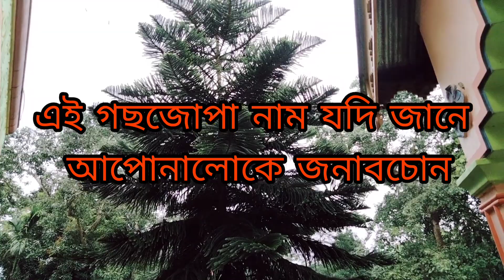কি কৰা নাই তাইৰ কাৰণে/😰/আজি দিনটো কেৱল ভগবানক দিলো/🙏/চকু মেলি চাবা আৰু😔/@AnkitasLifestyle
কি কৰা নাই তাইৰ কাৰণে/😰/আজি দিনটো কেৱল ভগবানক দিলো/🙏/চকু মেলি চাবা আৰু😔/‎@Ankita's Lifestyle